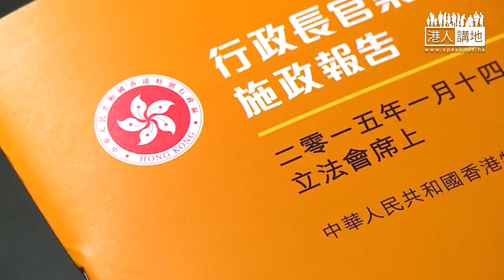【是其是、非其非】出售新公屋加快流轉 又唔影響人上樓 自己睇片啦！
究竟係咪人人都明白，咩叫做「出售新公屋」呢？係咪以為呢個措施影響人上樓呀？又係咪誤會左呢個措施係用來加快輪候人士上樓先？睇完條片，你就明哂！